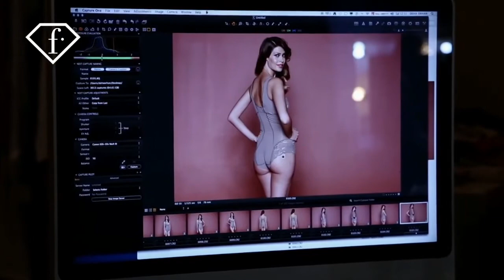Models Victoria's Secret This Christmas Lingerie Haul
Notice:
Age-restricted video (based on Community Guidelines)